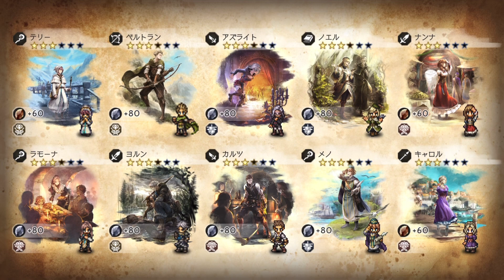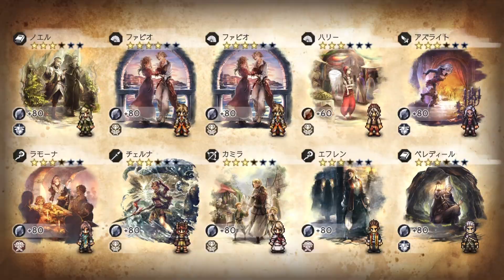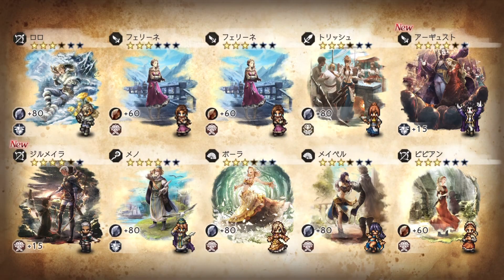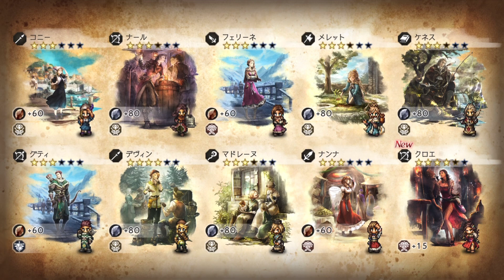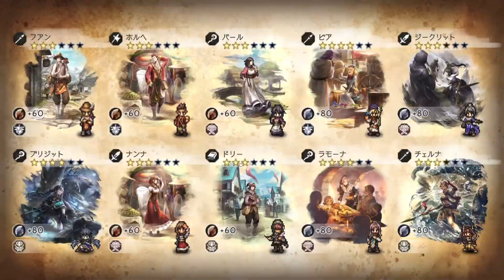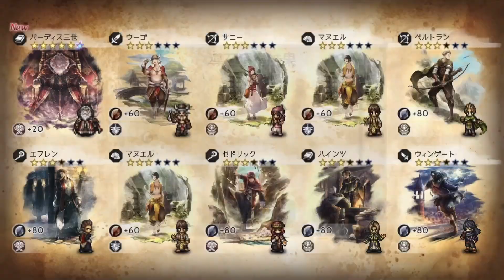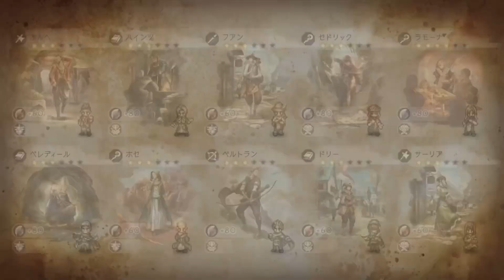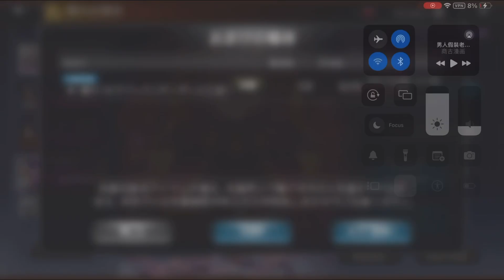Octopath CotC [JP] - Pardis/Ceraphina 610 pulls